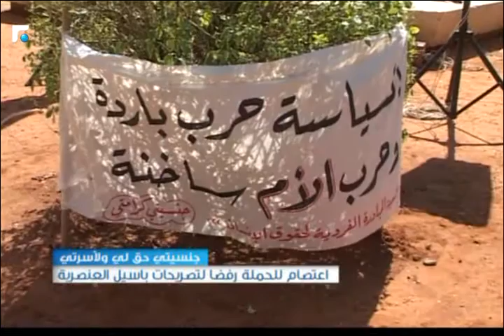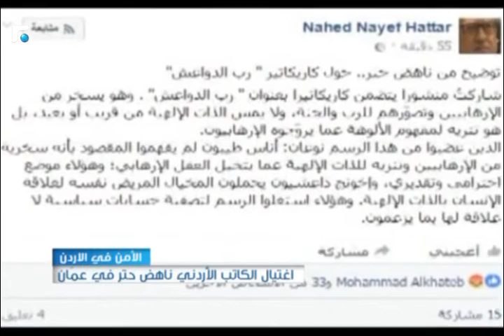نشرة اخبار الثالثة - من الميدان 25/09/2016